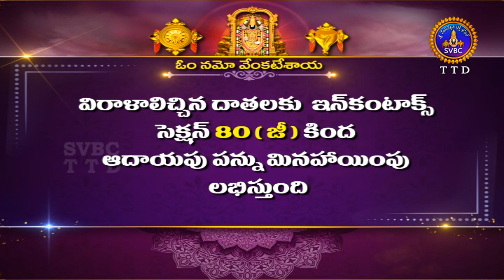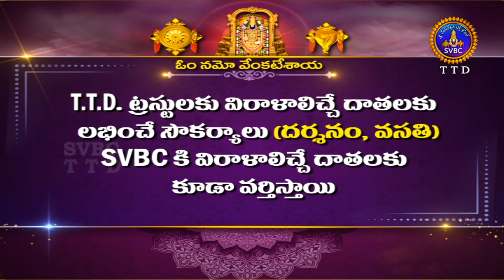శ్రీవారి నిత్యపూజలివిగో || Srivari Nitya Poojalivigo || 01-07-2022 || SVBC TTD